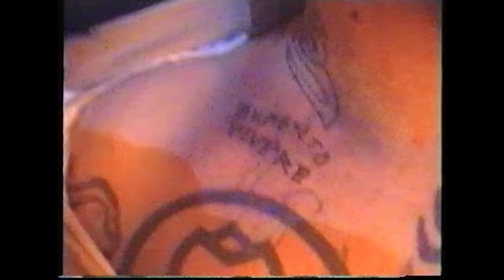Stam1na - Memento Mori (ateistin kiitos)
Memento Mori (ateistin kiitos) is the third single from Stam1na’s 9th album Novus Ordo Mundi (rel. date 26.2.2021).

Directed and edited by Antti Hyyrynen
Director of Photography: Valtteri Lahikainen
Camera and lights assistant: Kai-Pekka Kangasmäki
Post production: Jouni Kallio / Medialouhos

Cast:
Antti Hyyrynen
Mikko Kotamäki
Jari Sinkkonen
Jarkko Koponen
Aino Lustig
Kai-Pekka Kangasmäki

Ravintola Lucky Monkeys
Kulttuuritila Nuijamies ry

Lyrics: Antti Hyyrynen

Produced, recorded and mixed by Miitri Aaltonen at Petrax Studio, Hollola and Studio Matalapaine, Lappeenranta
Mastered by Svante Forsbäck, Chartmakers

Stam1na is:
Antti Hyyrynen, vocals and guitar
Pekka Olkkonen, guitar
Kai-Pekka Kangasmäki, bass
Emil Lähteenmäki, keyboards
Teppo Velin, drums